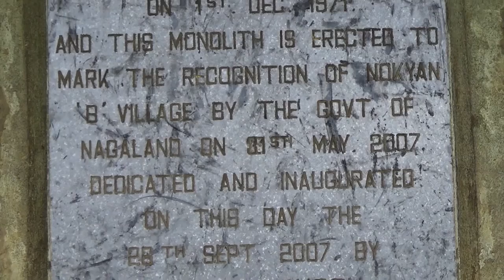Niumoulong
This film was made in collaboration with villagers from Nokyan 'B' in the Tuensang district of Nagaland.

The film looks at some important landmarks in Nokyan "B' and describes the significance of them.

The film was made by
Chentei
Niokai
Tshenyilou Chirhah
Vizoli Khamo
Vitsino

An InsightShare project
North East Network and
the Baptist Association